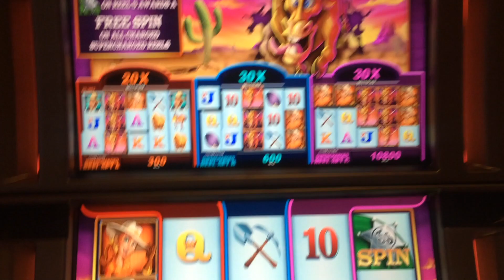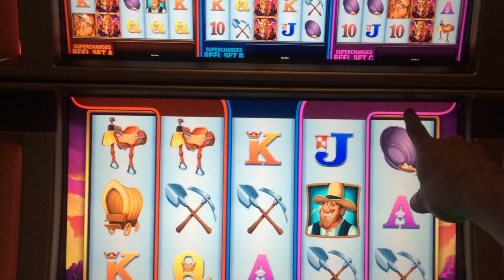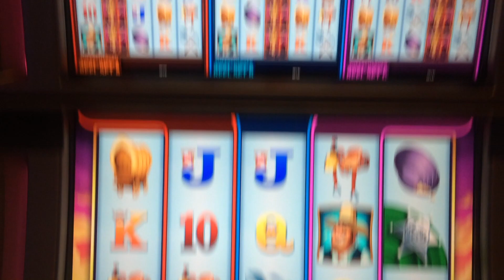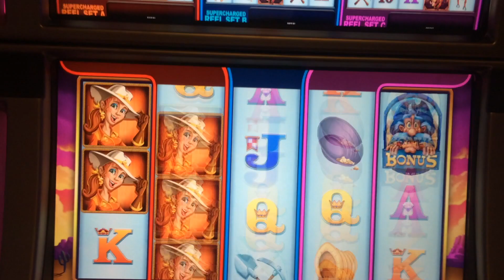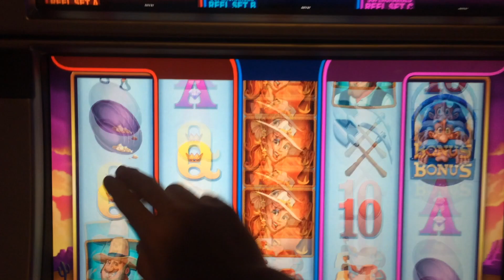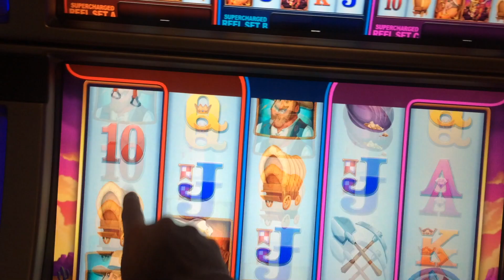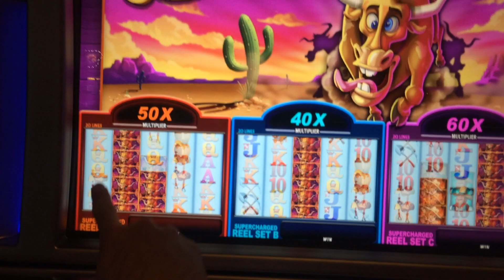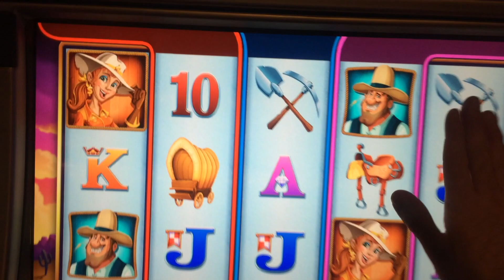JACKPOT STAMPEDE! I CAN'T BELIEVE I BUILT THE SUPER REELS UP THAT HIGH! BIG WINS & BONUSES W/ SDGUY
I CAN'T BELIEVE I BUILT THE SUPER REELS UP THAT HIGH! BIG WINS & BONUSES W/ SDGUY! Thumbs it up! Love the video? Can't get enough of it? Hate it? Tell your enemy!

SDGuy1234